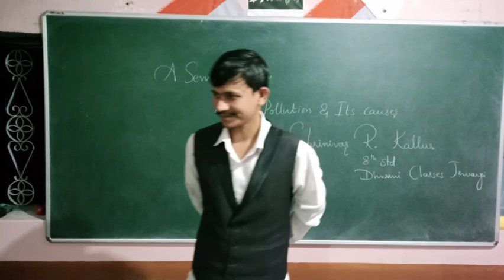A SEMINAR ON WATER POLLUTION BY SHRINIVAS R KALLUR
8th std student